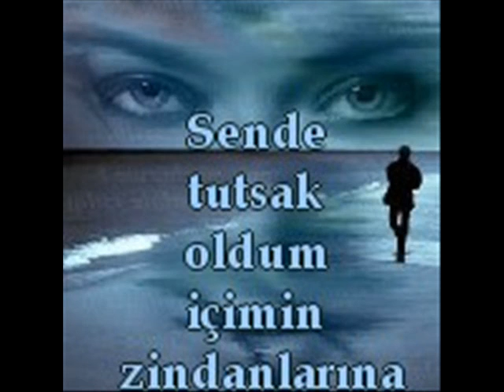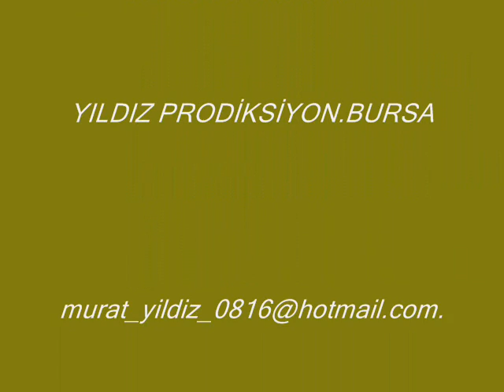çileli yagmur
mustafa yıldız çileli yamur. 2987467///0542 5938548...den hertürlü album çalışmalarınız klipcekimnleriniz içinarayabilirsiniz...